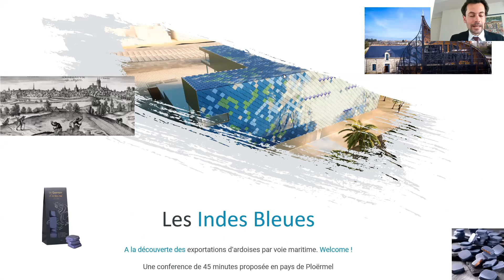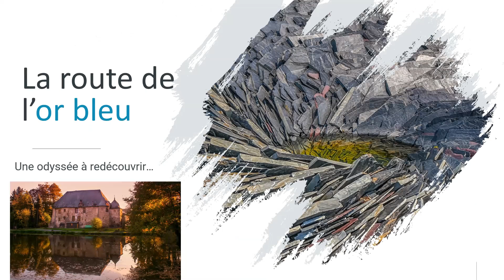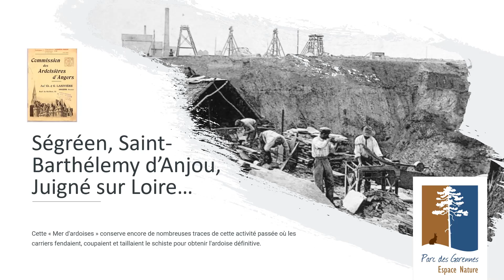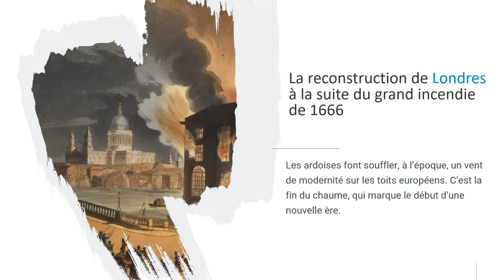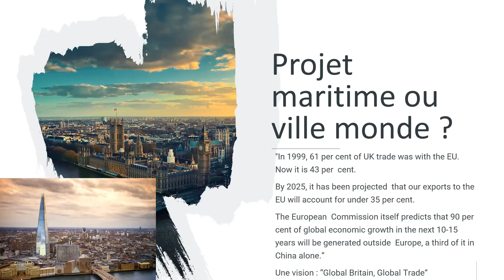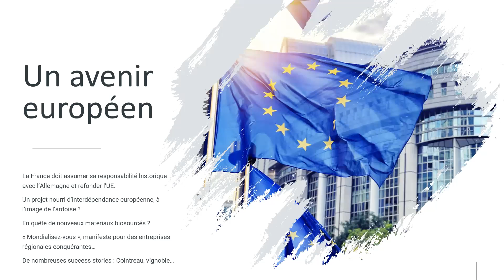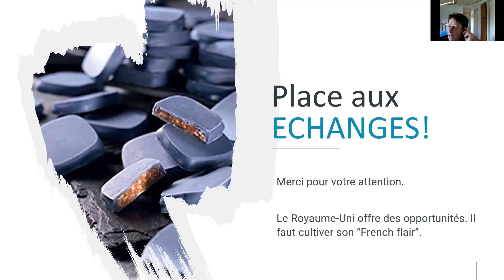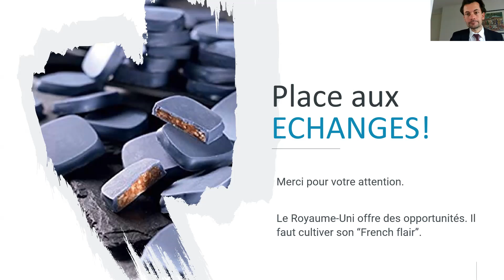Les Indes bleues : Kevin Lognoné présente son carnet de voyages